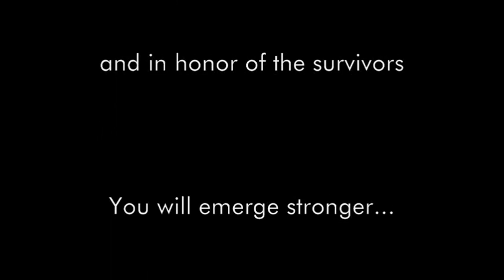Aftermath of the Smithville, MS EF-5 Tornado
Shot and edited three months after an historic EF-5 tornado leveled the small town of Smithville, MS, which occurred on April 27, 2011. There is no way to capture all of the devastation that occurred and by this time all of the debris had been removed, leaving dozens of slabs behind. Re-building had just started.

A retrospective blog post containing this video, commentary on the storm and the recovery, and a slideshow of pics is available on the MWN Blog

Video taken and edited by Cirrus Weather Solutions. For more information on this video, contact Cirrus Weather Solutions